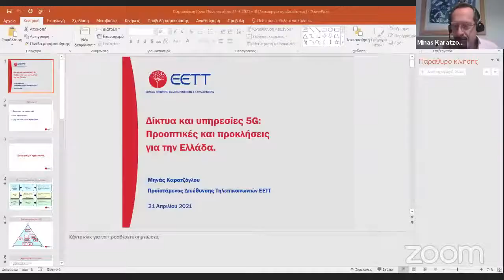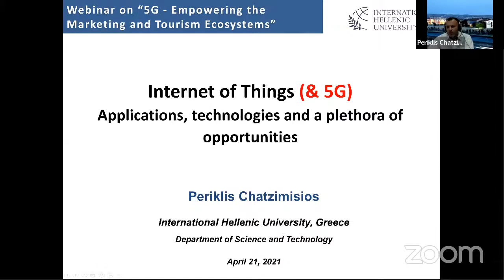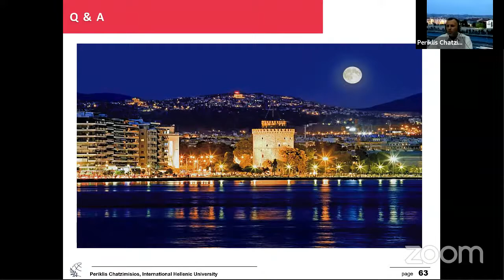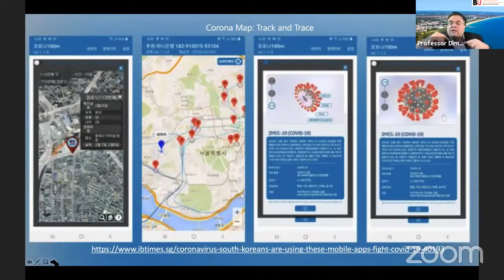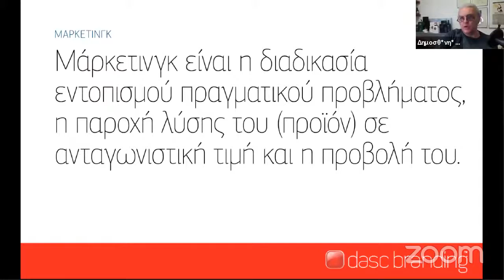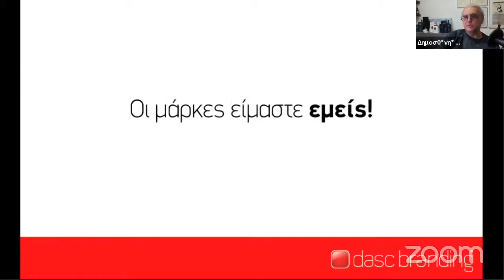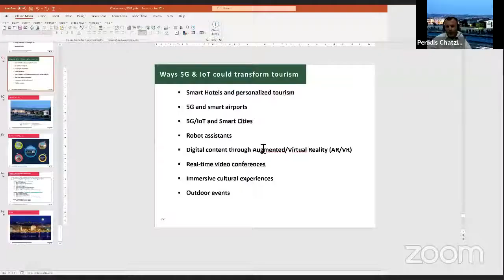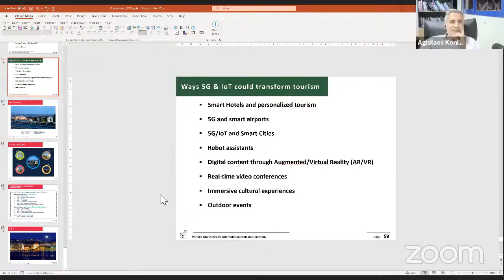Webinar 5G Empowering the Marketing and Tourism Ecosystems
Το Τμήμα Ψηφιακών Μέσων και Επικοινωνίας του Ιονίου Πανεπιστημίου στο πλαίσιο του μεταπτυχιακού προγράμματος
 «Νέα Μέσα Επικοινωνίας και Ψηφιακό Μάρκετινγκ» διοργάνωσε webinar με θέμα

«5G: Empowering the Marketing and Tourism Ecosystems»
Τετάρτη 21 Απριλίου 2021

Πρόγραμμα Ομιλιών:

“Δίκτυα και υπηρεσίες 5G: Προοπτικές και προκλήσεις για την Ελλάδα”, Δρ. Μηνάς Καρατζόγλου, Προϊστάμενος Διεύθυνσης Τηλεπικοινωνιών, Εθνική Επιτροπή Τηλεπικοινωνιών και Ταχυδρομείων (ΕΕΤΤ)

“Internet of Things: Applications, technologies and a plethora of opportunities”, Περικλής Χατζημίσιος, Καθηγητής, Τμήμα Επιστήμης και Τεχνολογίας, Διεθνές Πανεπιστήμιο της Ελλάδος

“Smart and Ambient Intelligence Tourism”, Δημήτριος Μπούχαλης, Καθηγητής, Bournemouth University Business School

“Πολίτης του κόσμου, η τελευταία υπερδύναμη”, Δημοσθένης Μπρούσαλης, Brand Strategist, Σύμβουλος Βranding και επικοινωνίας, Γενικός Διευθυντής DASC Branding

Συζήτηση:

Δημήτριος Μπούχαλης, Καθηγητής, Bournemouth University Business School

Περικλής Χατζημίσιος, Καθηγητής, Τμήμα Επιστήμης και Τεχνολογίας, Διεθνές Πανεπιστήμιο της Ελλάδος

Δρ. Μηνάς Καρατζόγλου, Προϊστάμενος Διεύθυνσης Τηλεπικοινωνιών, Εθνική Επιτροπή Τηλεπικοινωνιών και Ταχυδρομείων (ΕΕΤΤ)

Δημοσθένης Μπρούσαλης, Brand Strategist, Σύμβουλος Βranding και Επικοινωνίας, Γενικός Διευθυντής DASC Branding

Σπύρος Πολυκαλάς, Καθηγητής, Πρόεδρος Τμήματος Ψηφιακών Μέσων και Επικοινωνίας, Ιόνιο Πανεπιστήμιο

Την εκδήλωση συντόνισαν η η Επίκουρη Καθηγήτρια Αγγελική Σγώρα και ο Επίκουρος Καθηγητής Αγησίλαος Κονιδάρης, μέλη ΔΕΠ του Τμήματος Ψηφιακών Μέσων και Επικοινωνίας του Ιονίου Πανεπιστημίου.

Θα πρότεινα να διαβάσετε αυτές τις δημοσιεύσεις
Professor Dimitrios Buhalis Research Publications

Buhalis, D., 2022, Tourism Management and Marketing in Transformation: Introduction and Editor’s Statement, in Buhalis, D., (ed) Encyclopedia of Tourism Management and Marketing, EDWARD ELGAR PUBLISHING

Buhalis, D. 2020 Technology in tourism-from information communication technologies to eTourism and smart tourism towards ambient intelligence tourism, Tourism Review 75(1), 267-272

Buhalis, D., Harwood, T., Bogicevic, V., Viglia, G., Beldona, S., Hofacker, C., 2019, Technological disruptions in Services: lessons from Tourism and Hospitality, Journal of Service Management, Vol.30(4),484-506

Kozak, M., & Buhalis, D., 2019, Cross–border tourism destination marketing: Prerequisites and critical success factors. Journal of Destination Marketing & Management, Vol.14, 1-9.

Buhalis, D., & Leung, R. 2018. Smart hospitality—Interconnectivity and interoperability towards an ecosystem. International Journal of Hospitality Management,

Mistilis, N., and Buhalis, D., Gretzel, U., 2014, eDestination Marketing of the future, Journal Travel Research,

Paraskevas., A., Katsogridakis, I., Law, R., and Buhalis, D., 2011, Search Engine Marketing: Transforming Search Engines to Hotel Distribution Channels, The Cornell Hotel Restaurant Administration Quarterly,

Buhalis, D., and Deimezi R., 2004, eTourism developments in Greece, International Journal of Tourism and Hospitality Research

Bastakis, Buhalis, and Butler, 2004, The perception of small and medium sized tourism accommodation providers on the impacts of the tour operators’ power Tourism Management,

Buhalis, D., and Deimezi R., 2003, Information Technology penetration and eCommerce developments in Greece, Electronic Markets, 13(4),309.

Buhalis, 2001, Tourism in Greece: Strategic Analysis and Challenges, Current Issues in Tourism,

Buhalis, 1999, Tourism in the Greek Islands: The issues of peripherality, competitiveness and development, International Journal of Tourism Research,

Buhalis, D., 1993, Regional Integrated Computer Information Reservation Management Systems (RICIRMS) as a strategic tool for the small and medium tourism enterprises, Tourism Management,